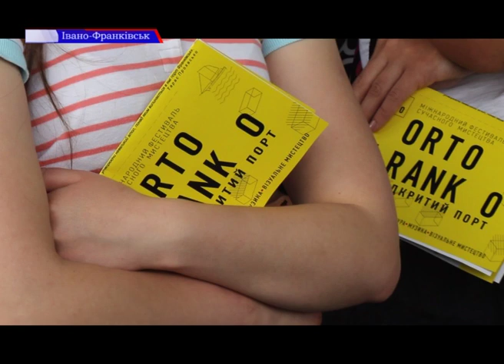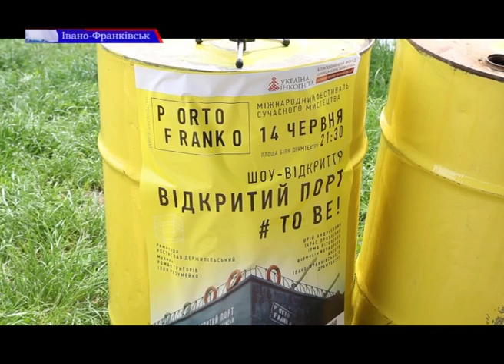Організатори "Porto Franko" офіційно розповіли деталі фестивалю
Порт Івано-Франківськ уже відкрито. Організатори фестивалю "Porto Franko" офіційно розповіли про програму сучасного мистецького фесту. Він стартує 14 червня і триватиме 5 днів. То що і коли відбуватиметься, чим вражатимуть учасники і що цікавого підготували організатори - знає Ліліана Хомишин.